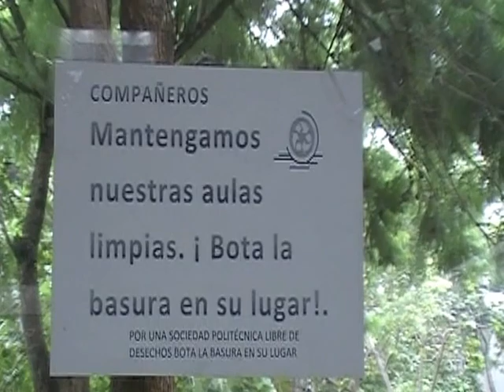#7/8 ESPOL FCNM ICQA: Vivencias Evaluación CPQG I con Proyectos CSECT al 2013.02.06.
(¯`♥´¯)`*.¸.☆♥ ¡¡¡Con cariño!!! ♥☆
Se presenta las vivencias durante el proceso de tomar un examen a 514 alumnos que buscan aprobar el Componente Práctico de Química General I en el ICQA / FCNM de la ESPOL, esto al 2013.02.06.

Se felicitó a los alumnos x su buen desempeño durante el Concurso Semestral de Emprendimiento, Ciencia y Tecnología (CSECT).